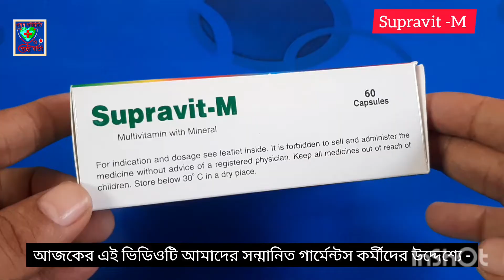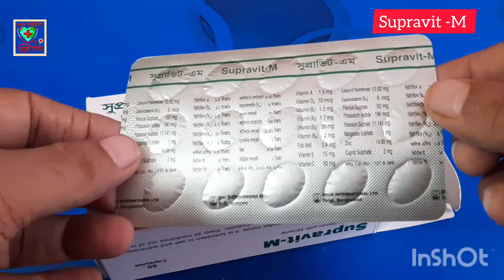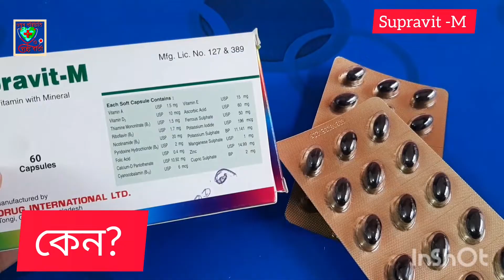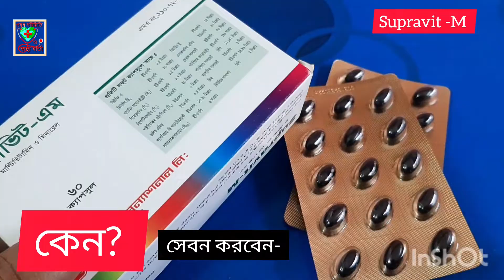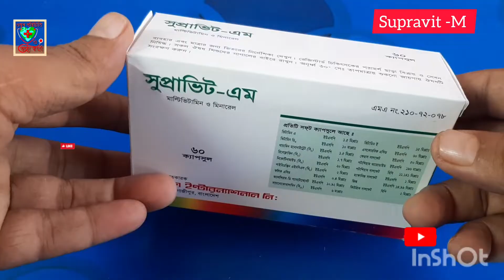supravit m এর উপকারিতা। সুপ্রাভিট খাওয়ার নিয়ম | supravit G | supravit s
supravit m bangla || সুপ্রাভিট এম এর কার্যকারিতা || supravit m khawar niom || supravit G || supravit pn

সুপ্রাভিট এম ক্যাপসুল খাওয়ার উপকারিতা ও অপকারিতা | Multivitamin & Multimineral|| Supravit M Review

সুপ্রাভিট এম খেলে কি মোটা হওয়া যায়?
Supravit m কি চুলের জন্য ভালো?
Supravit এর ব্যবহার?
Supravit m ট্যাবলেট ব্যবহার করে?
Supravit এর কাজ কি?
সুপ্রাভিট এর দাম কত?
সুপ্রাভিট এম এর কাজ কি?